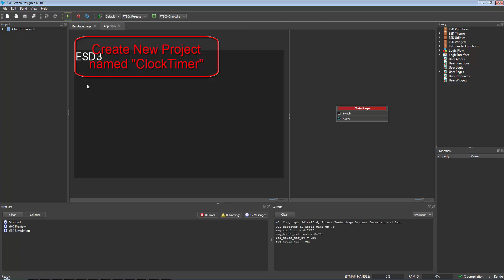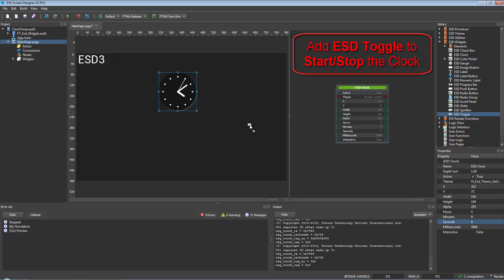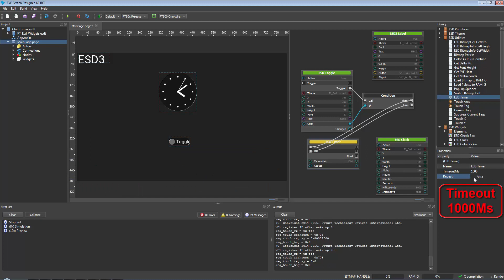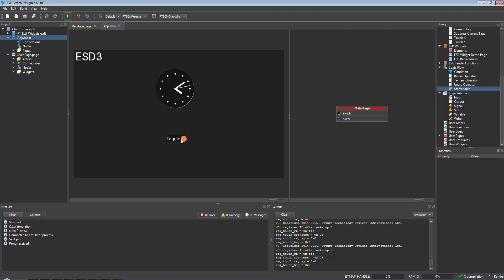ESD 3.X Basic Video Tutorial - ClockTimer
A single page with “ESD Toggle” and “ESD Clock” widgets and “ESD Timer” actor to display a running clock with a Start/Stop switch.